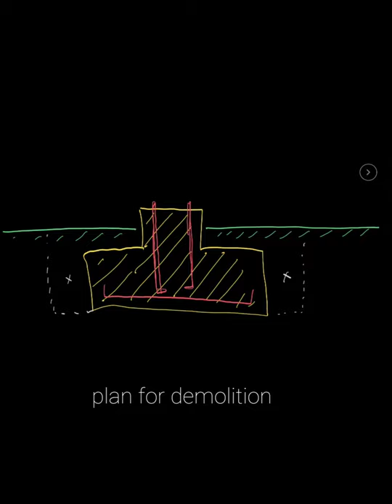vlog - my demolition plan for tower crane foundation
project completed and there is left over concrete foundation of tower crane that was used for construction of the building. enjoy the v log and get some ideas of how its done. hey dont forget to subscribe and like. ✌